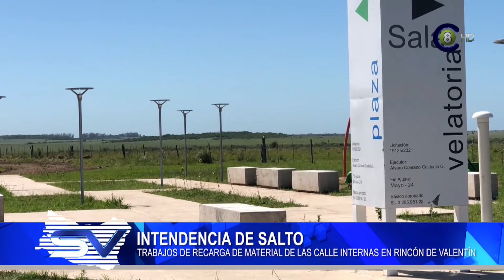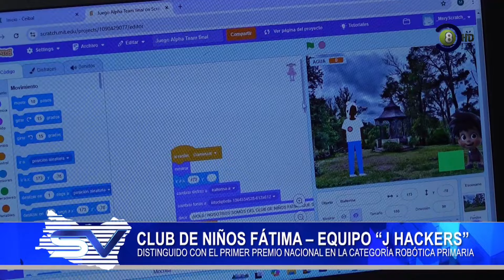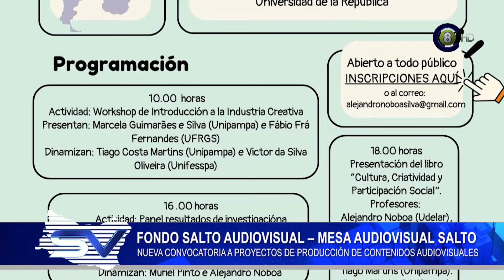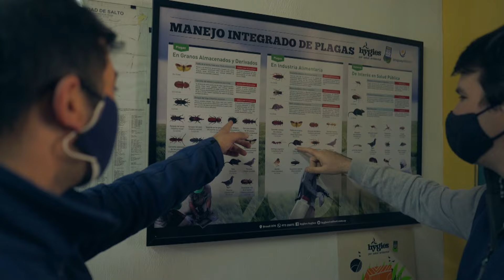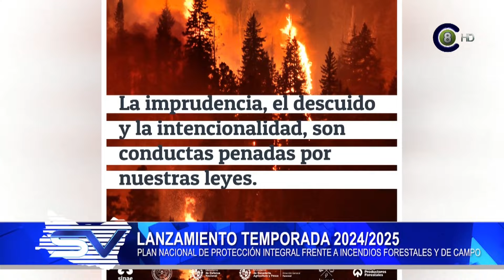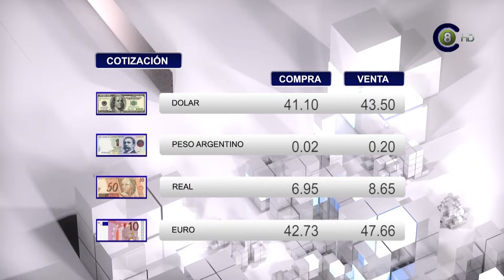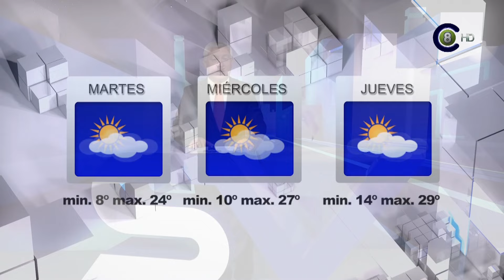Salto Vision 12-11-24 Edición Central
Emisión: Televisora Salto Grande (canal 8 AIRE  8.1 HD televisión digital terrestre abierta AIRE), Cable Visión Salto (canal 116 y 120 Full HD, Canal 14 y 5 análogo, Canal 8 en Constitución, Belen y Termas de Dayman y Arapey), Concordia Video Cable (Canal 62), en la web por Vera TV HD, el live de Youtube y Twitch TV.